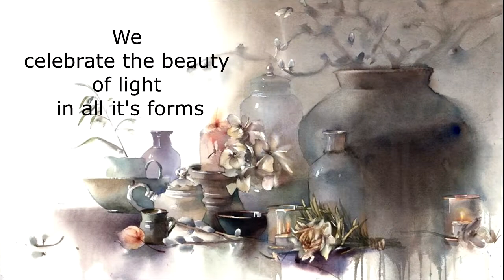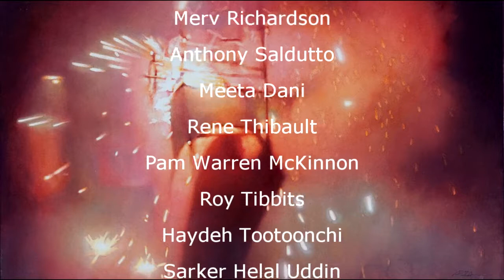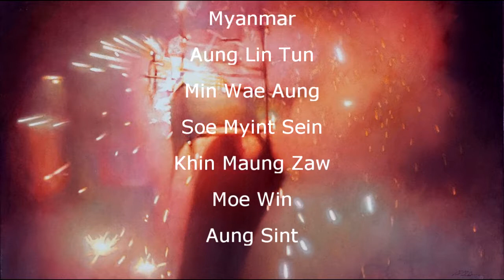IWS Canada Presents '150 Ways to Celebrate'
We asked watercolour artists from around the world to help Canada celebrate its 150th Birthday. Over 1450 artists submitted their work. These are the 150 finalists.

All the paintings in this video are the copyright of the individual artists. Please do not use or reproduce without their permission.

To look at all 150 paintings in more detail and see the winners please visit our